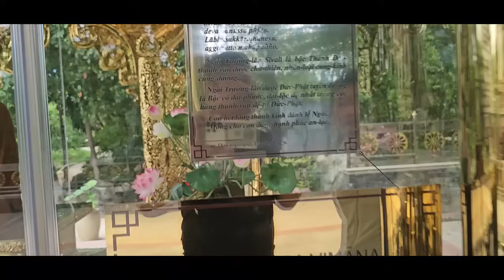Đi Tìm Sự Thật Về Pho Tượng Giống Y Hệt Sư Minh Tuệ Và Phát Hiện Bên Trong Ngôi Chùa Khiến Ai Cũng..